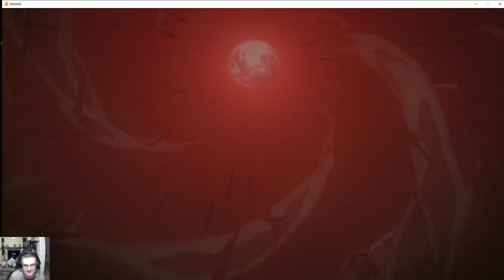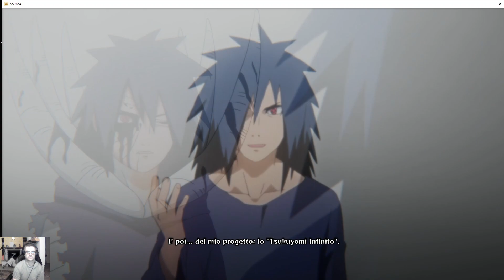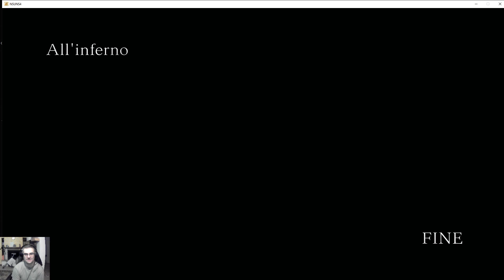NARUTO SHIPPUDEN Ultimate Ninja Storm 4 Gameplay - Walkthroug L' inferno di Obito #4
NARUTO SHIPPUDEN Ultimate Ninja Storm 4 Gameplay - Walkthroug Obito diventa Tobi #4
Naruto Shippuden Ultimate Ninja Storm 4 Let's Play 1080p PC
Madara Uchiha salva Obito da morte certa, e dopo averlo salvato gli propone di aiutarlo a realizzare il suo sogno, ma il ragazzo non vuole, ma cambia idea vedendo la morte di Rin.